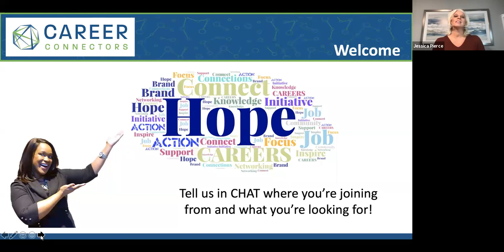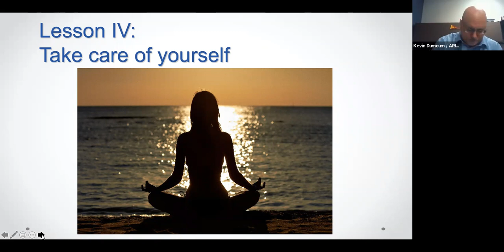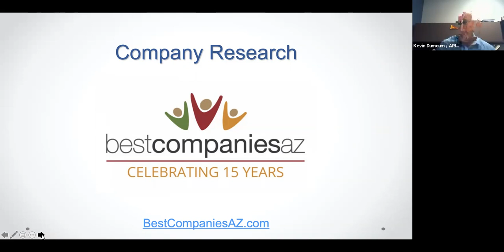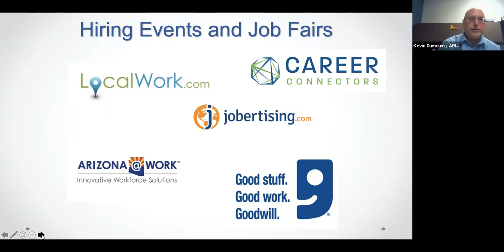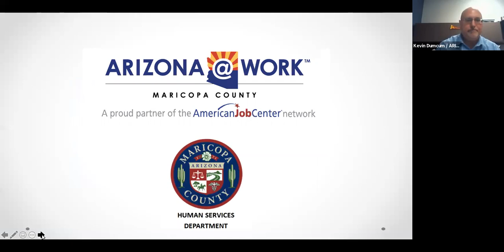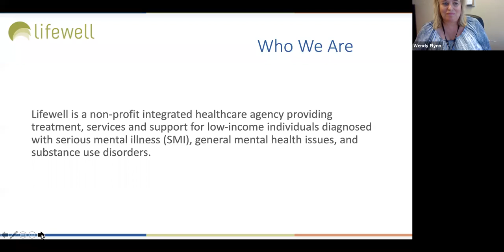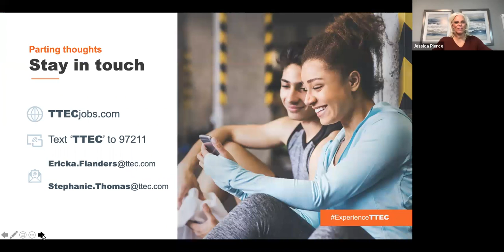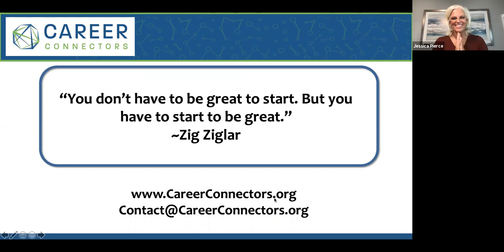Kickstart Your Job Search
Great insight toward accelerating your job search from Kevin Dumcum! Plus meet TTEC, Windsor, Lifewell and US Health Advisors.